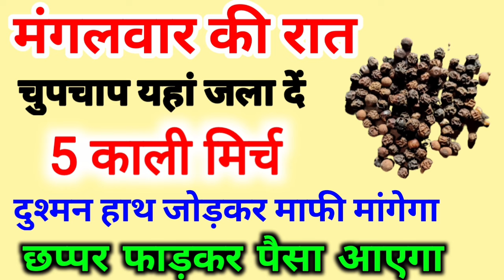मंगलवार की रात 5 काली मिर्च जला दें यहां बड़े से बड़ा दुश्मन भी घुटने टेक देगा